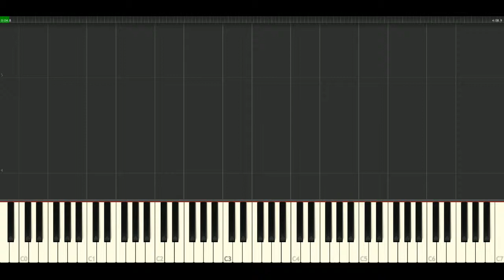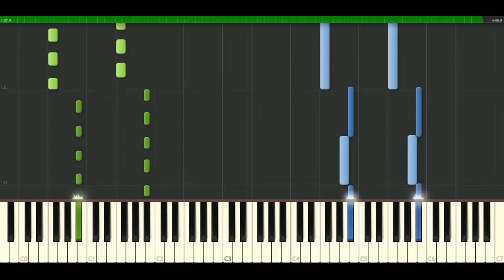Cher - All or nothing [Piano Tutorial] Synthesia | passkeypiano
How to play a song: Cher - All or nothing